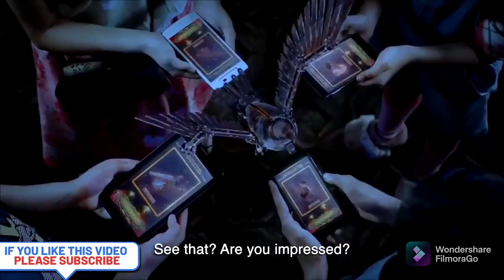Fantasy Adventure Full (Tagalog Dubbed)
Hello guys! 👋

Welcome to my You Tube Channel! 👉 GODSPEED @MFDC 😊

PLEASE 🙏 I NEED YOUR HELP BY SUBSCRIBING TO MY CHANNEL AND WITH YOUR SUPPORT I CAN CONTINUE TO UPLOAD BLOCKBUSTER PINOY, KOREAN, THAI,  HOLLYWOOD MOVIES, AND MORE OF YOUR FAVORITE MOVIES.

Thank you if you: 😍

Thank you for listening and watching. Have a great day. 🌴🌻

For copyright matters relating to any videos in my channel,